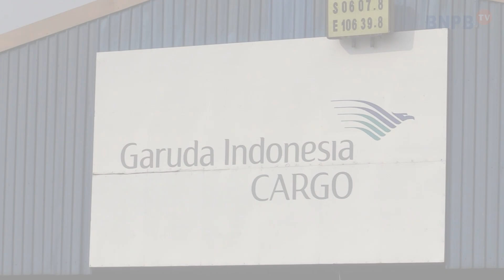Pelepasan Bantuan Kemanusiaan untuk Pemerintah Republik Vanuatu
Halo SahabatTangguh!

Pemerintah Indonesia memberikan bantuan kemanusiaan kepada negara Republik Vanuatu, dalam rangka percepatan penanganan dan pemulihan pascabencana siklon tropis Judy dan Kevin serta gempabumi M 6,5 yang terjadi pada bulan Maret 2023 lalu. Bencana itu telah menyebabkan warga mengungsi, kerusakan jaringan infrastruktur, tercemarnya sumber air, kerusakan pada sektor pertanian hingga jaringan konektivitas telepon dan internet terganggu.